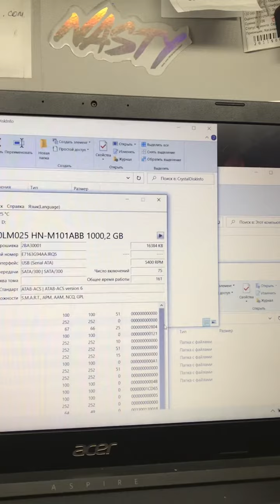8 ноября 2022 г.